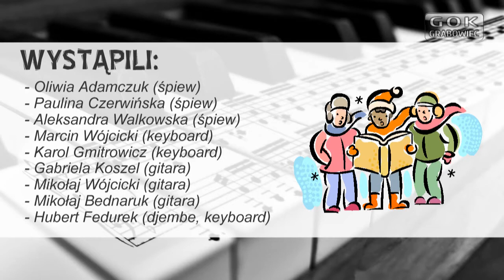2014.01.05 - Koncert Kolęd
W niedzielę 5 stycznia 2014 w kościele Św. Mikołaja w Grabowcu odbył się Koncert Kolęd dzieci i młodzieży z koła muzycznego, Gminnego Ośrodka Kultury w Grabowcu. Młodzi artyści pod okiem instruktora muzyki Karola Chilewicza wykonali jedenaście polskich i jedną austriacką kolędę. Były to opracowania wokalno-instrumentalne oraz instrumentalne...

filmował: M. Nowaczwski
montaż: D. Kordyś

więcej na:
gokgrabowiec.pl